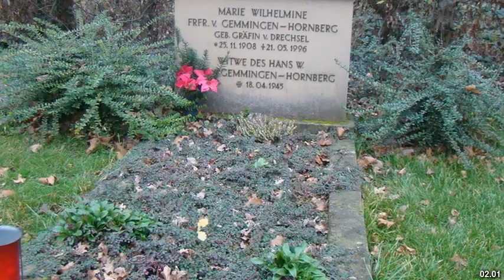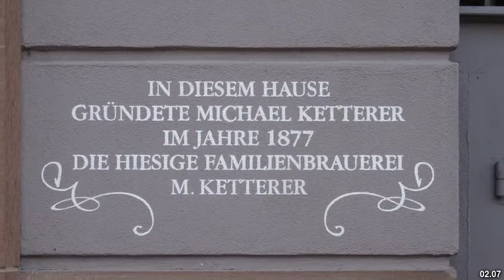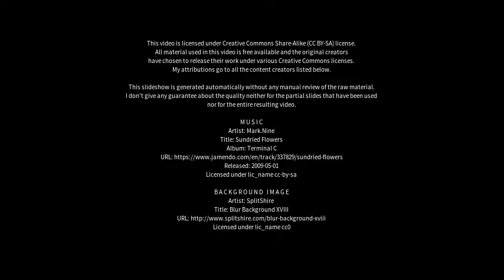Best places to visit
Best places to visit - Hornberg (Germany) Best places to visit - Slideshows from all over the world - City trips, nature pictures, etc.